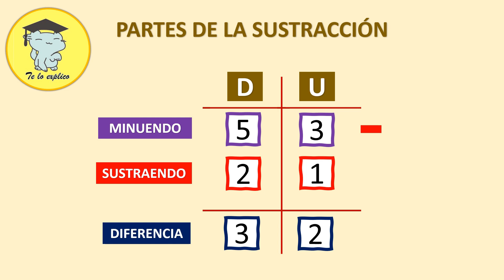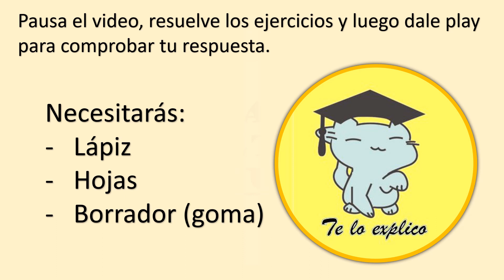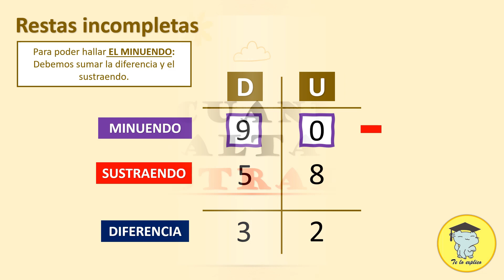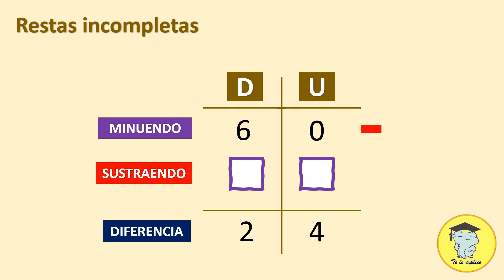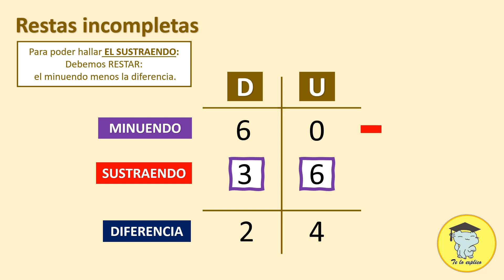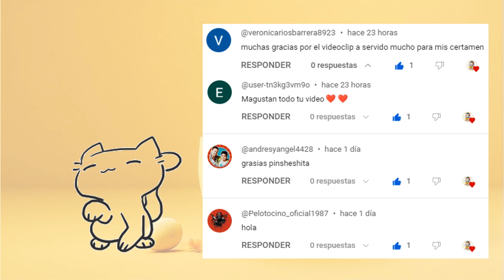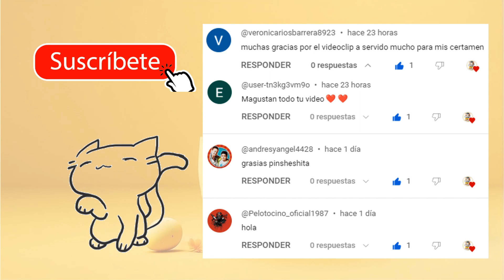RESTAS INCOMPLETAS NIVEL 2